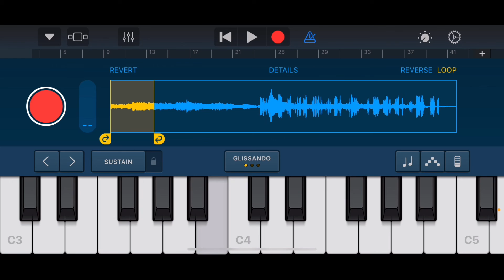Sampling with Zeya #1 Reupload “sleepyhead” Saba sample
This video has a little more information a lil less joking around this time. I did a sample from Saba and didn’t like the video so I remade it with the old clips and added background music and tadaaaa this video was born. I hope y’all enjoy I love y’all and appreciate y’all.

Beats used in the video

songs that I do not own